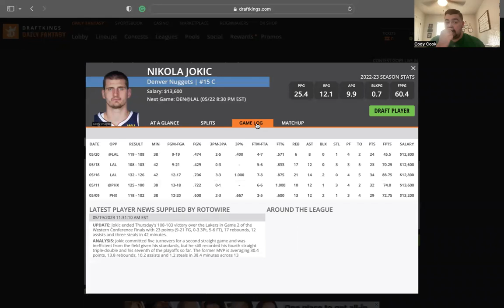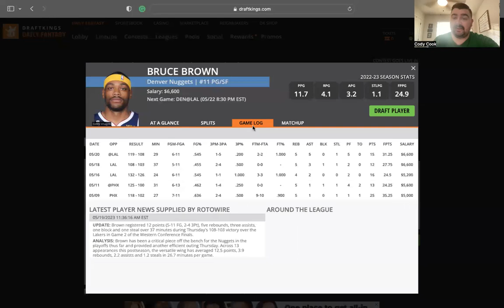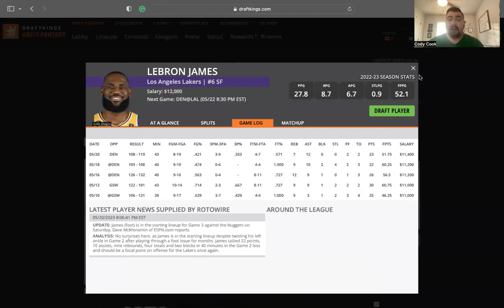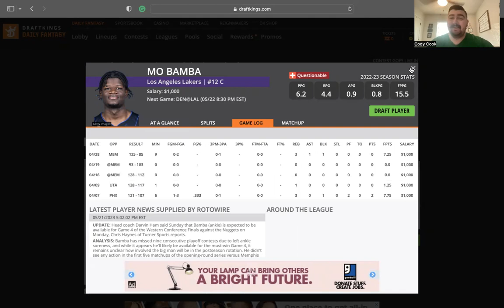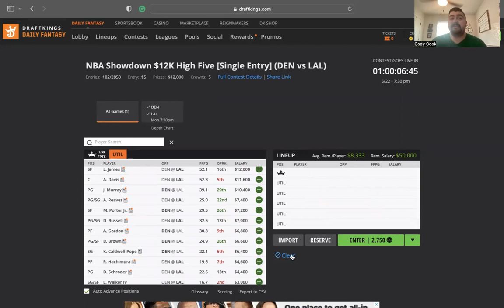NBA 5/22/23 DK DFS Playoff Breakdown